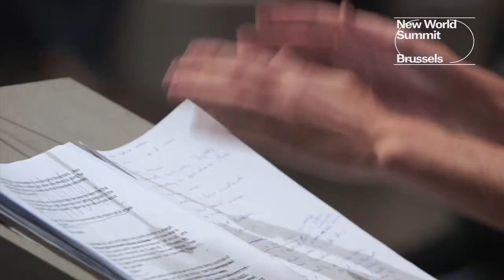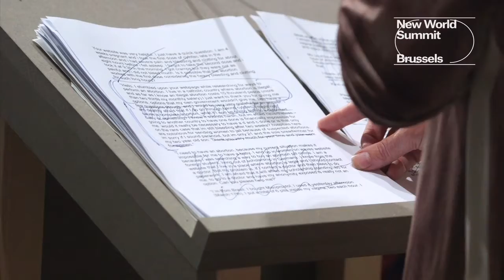New World Summit: Stateless State. Rebecca Gomperts (Women on Waves)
Extraterritorial Activism: From Abortion as National Privilege to Universal Right
Women on Waves (WoW)
Rebecca Gomperts

Chaired by: Véronique Dudouet (Berghof Foundation)
Respondent: Dilar Dirik (Kurdish Women's Movement)

Rebecca Gomperts is the founder and director of Women on Waves and Women on Web. She studied medicine and visual arts in Amsterdam and the Netherlands. She earned her Masters Public Policy from Princeton University in The USA and her PHD from Karolinska Institutute in Sweden.
This lecture addresses the possibility of reforming states through extraterri- torial activism. While Women on Waves sails under the Dutch flag in order to be able to perform abortions that are legal under Dutch law, it does not necessarily promote the Dutch state as such. Rather, it defends a specific emancipatory heritage of the Dutch women’s rights movement, in order to defend and shape its principle into a universal right instead of a national privilege. Starting from national pro-choice law, Women on Waves thus shapes an internationalist discourse of universalism by compounding the legal state with extraterritorial activism.

The New World Summit: Stateless State took place at the Royal Flemish Theater in Brussels, Belgium, 19-21 September 2014.